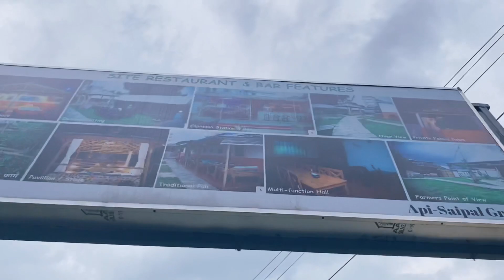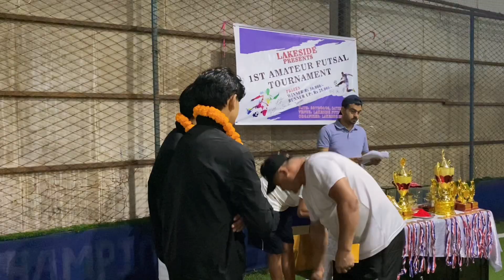Program vlog with Actor dhiraj magar and Actress aditi Budhathoki